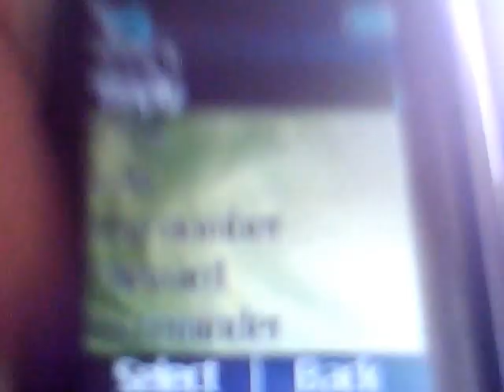Le Lord (One)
Henri